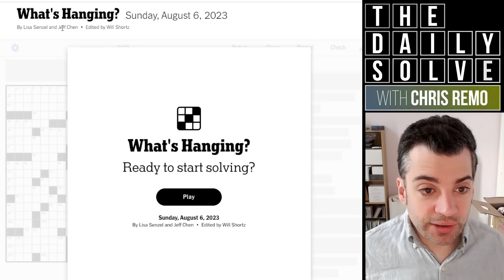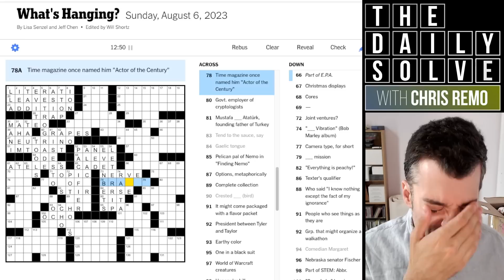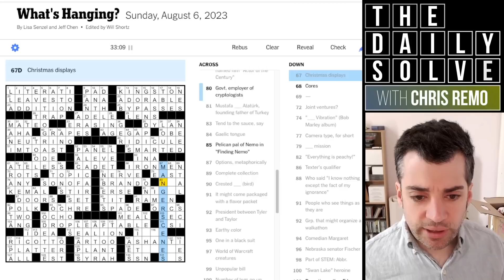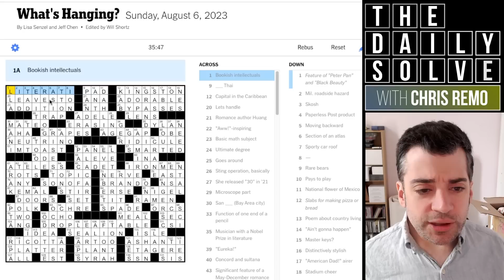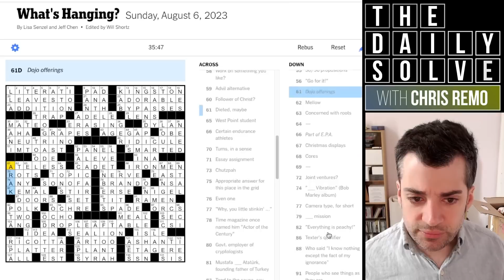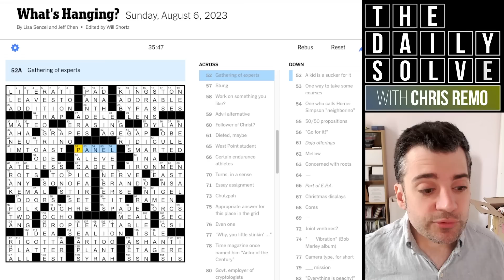Sunday: "What's Hanging?" - 6 August 2023 New York Times Crossword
This was a great Sunday crossword theme! Wish I'd cottoned on just slightly quicker—how did you manage? Join me for the jumbo solve.

This is the New York Times crossword puzzle for Sunday, 6 August 2023:

00:00 Introduction
02:19 Today’s solve
37:56 Puzzle recap